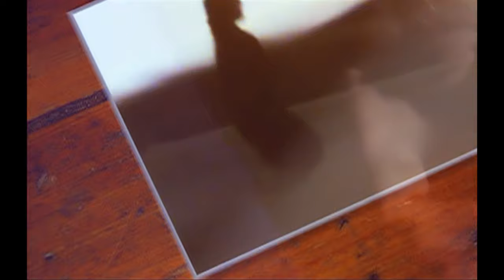[4K] 911 - The Day We Find Love (Music Video)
911 (pronounced "nine one one") are an English pop group consisting of Lee Brennan, Jimmy Constable and Simon "Spike" Dawbarn. They were formed in London in 1995 and released their debut single "Night to Remember" in May 1996. This was followed by their debut album The Journey in March 1997, which was certified Gold by the BPI in November 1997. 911 released two more Silver-certified albums, Moving On and There It Is, in 1998 and 1999, respectively. There It Is also produced their only UK number-one single, a cover of "A Little Bit More", which topped the UK Singles Chart in January 1999.

The Day We Find Love By 911
Released on February 24, 1997
From the Album : The Journey